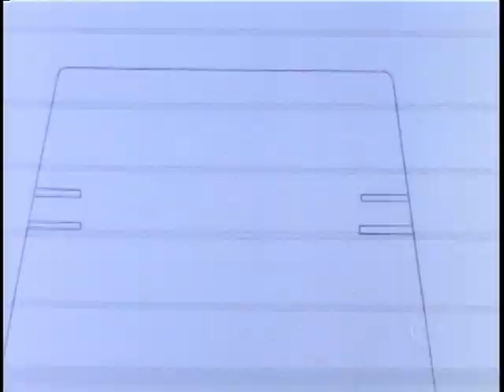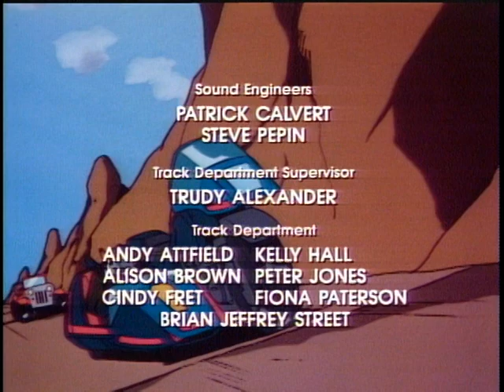M KV2501 M A S K 1x22 22 The Secret of Life DVDRemux